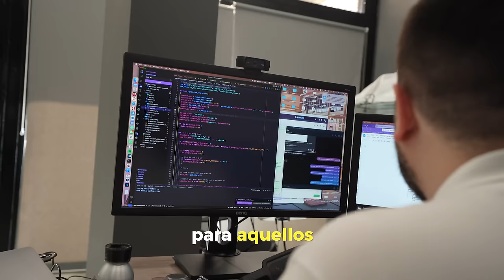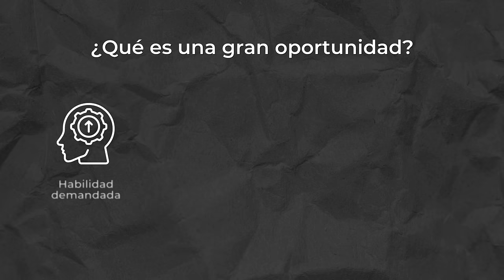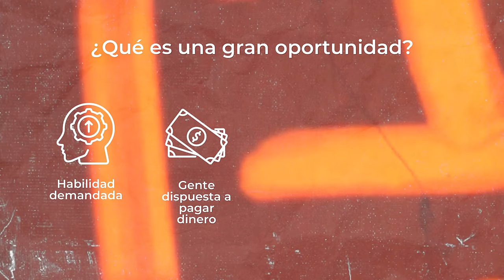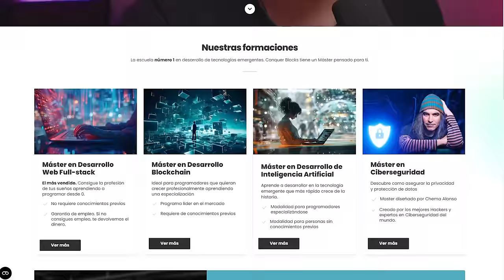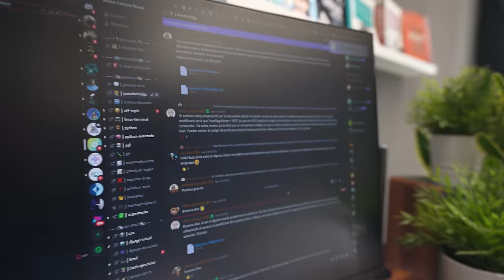Pruebo el Modelo de Negocio más Rentable de 2024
CAPÍTULOS:

00:00 Intro
01:45 ¿Qué es una gran oportunidad?
02:22 Los hábitos de un programador
07:59 Así se organiza un programador
08:43 Las habilidades que deberías de aprender
10:17 La formación
14:03 La comida